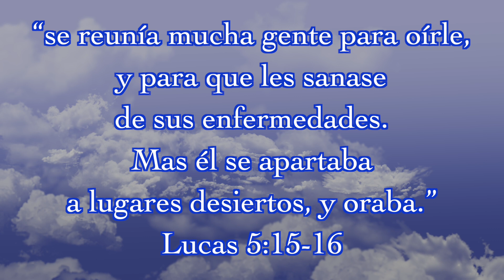Meditación ¨Venir para oírle y para ser sanado¨ - Lunes 28/03/2022